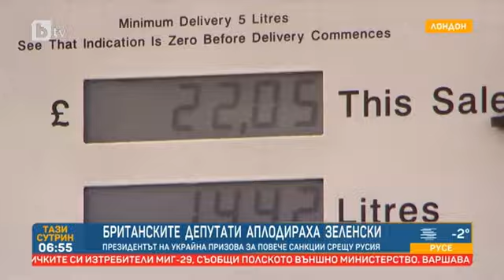Тази сутрин: Президентът на Украйна призова за повече санкции срещу Русия